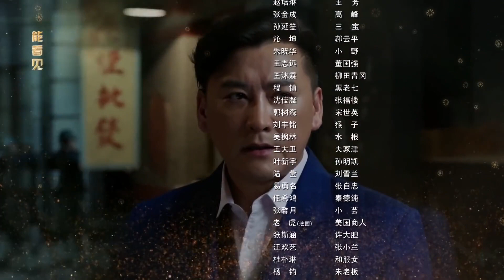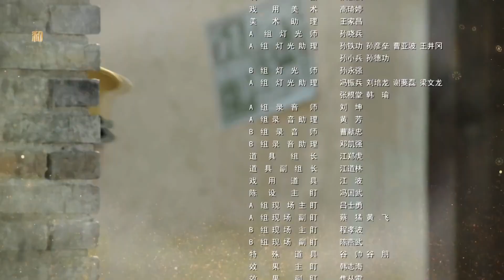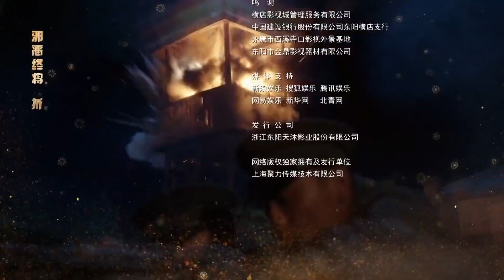【2023好看抗日剧】《上海神狙击》第25集 | 上海陷入混乱商人少爷投奔抗联队与日军开展游击战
《上海神狙击》：九一八事变后，上海药材商人项青松私下组织募捐，支援东北抗日义勇军，其子项彬礼瞒着父亲也偷偷参加抗日活动。一二八事变爆发后上海陷入混乱，项家遭受大难，项彬礼加入东北抗日义勇军，后因上级投降，项彬礼投奔共产党领导的抗联，上级决定让项彬礼回上海建立地下交通线，为抗战武装提供物资药品等。淞沪会战爆发后，项彬礼加入新四军二支队，在华中开辟根据地，开展游击战，简称“江抗大队”，夜袭浒墅关车站，全歼日军护路警备队。上海派遣军参谋部特调山口一雄担任无锡警备大队长，对付江抗。经过两年艰难转战，双方在各个战线上搏杀，互有胜负。1941年，经历皖南事变的江抗大队重返华中根据地，新四军军部对其整编后建华中独立支队，派项彬礼担任支队长，为打破日伪的“清乡”、“屯垦”计划，不断与敌作战，最终迎来1945年抗战胜利